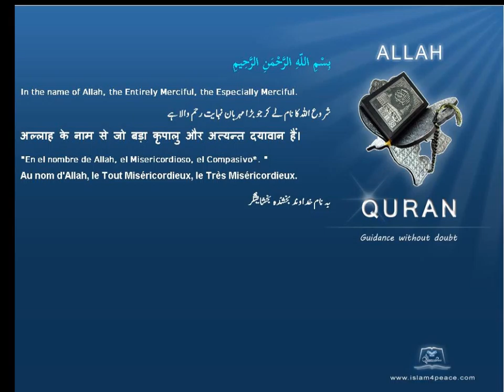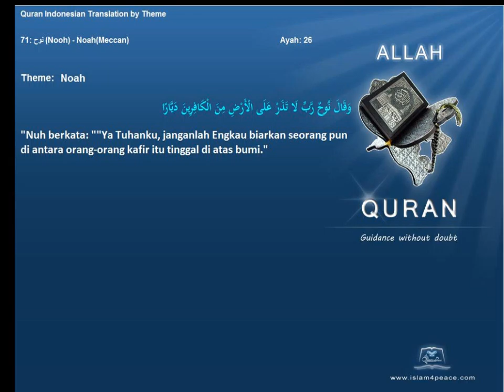Quran by Theme Indonesian Noah Islam4Peace com